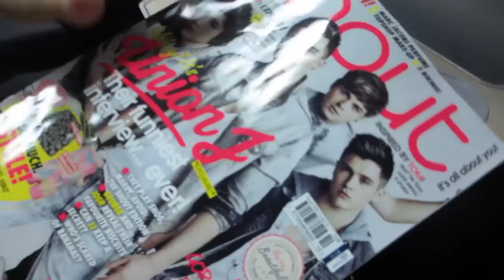YouTubers Come To Visit | MoreZoella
Thumbs up if you enjoy my vlogs
LOVETH THOU

MY POSTAL ADDRESS:

ZOELLA
C/O Gleam Digital
12 Dryden Street
London
WC2E 9NA